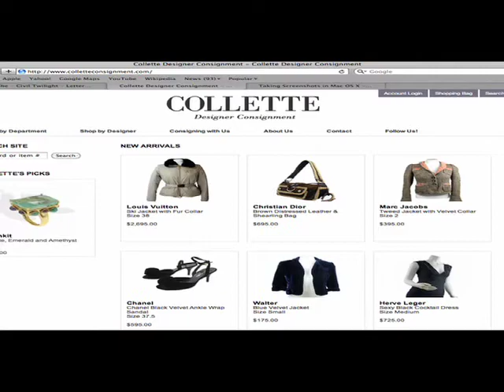Fab At Any Age: Shopping Tips + More...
Host Andrea Warshaw-Wernick shows us how to dress for less.  In this episode, Andrea takes us to the Collete Designer Consignment Store in New York City where you can purchase designer clothing at a fraction of what you would spend in a department store.